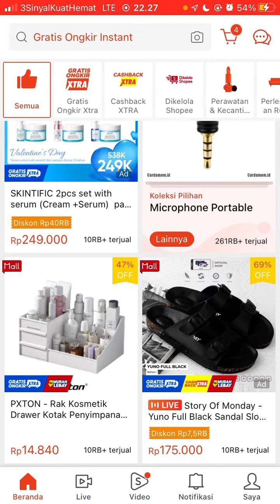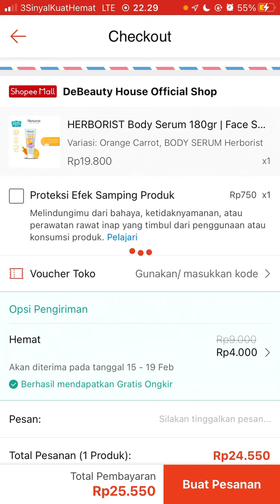Cara Aktifkan Proteksi Efek Samping Produk di Shopee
Pada video ini, Saya mau kasih tahu kepada teman-teman semua yang belum tahu soal Cara Aktifkan Proteksi Efek Samping Produk di Shopee, nah bagi teman-teman yang ada pertanyaan bisa diketik di kolom komentar ya :)